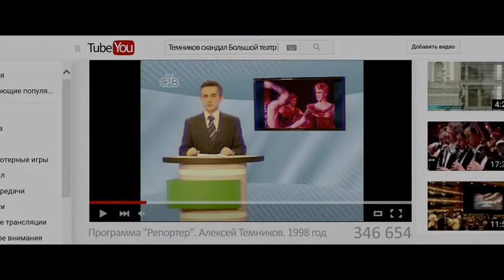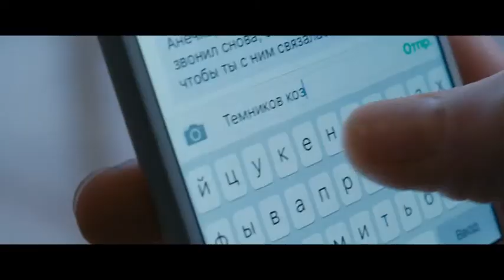ПОСЛЕ ТЕБЯ 3 Павел Кашин Уходит Бог